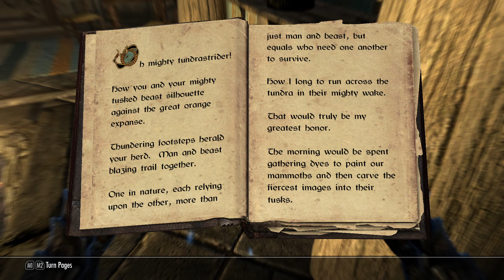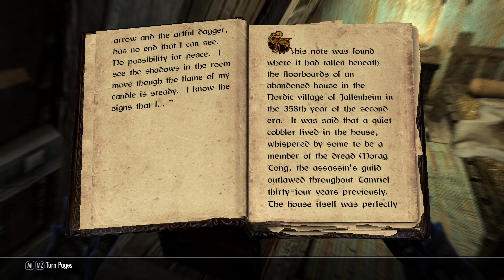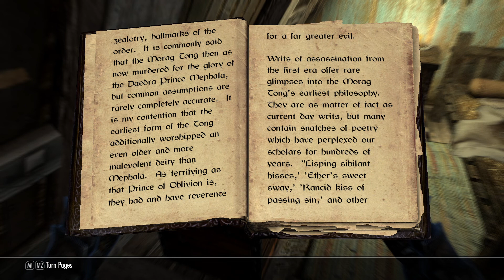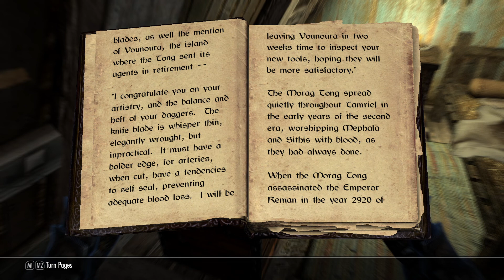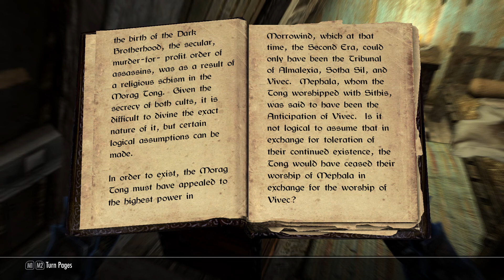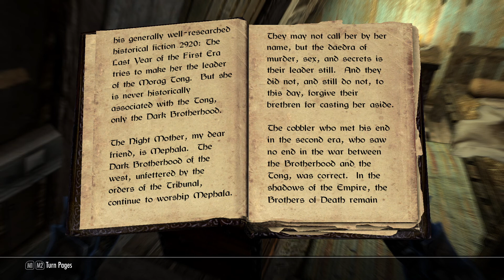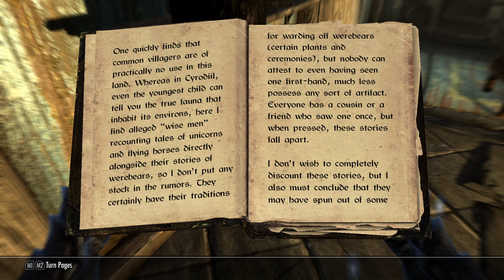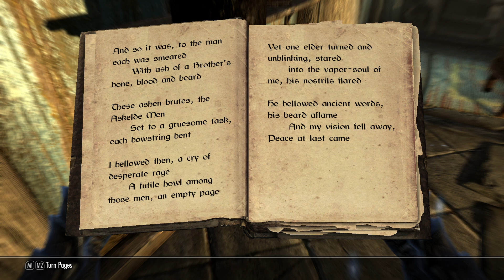The Elder Scrolls V: Skyrim_stream 88